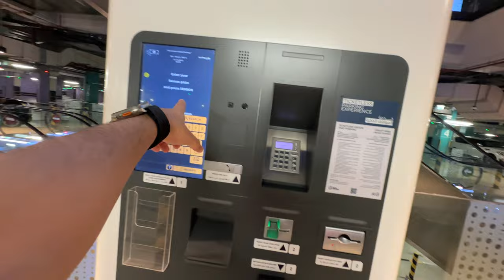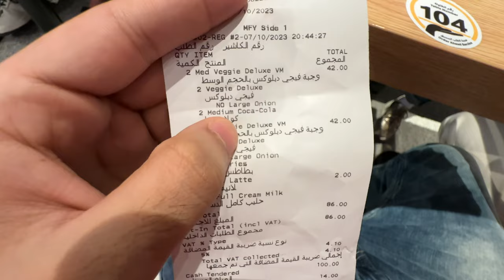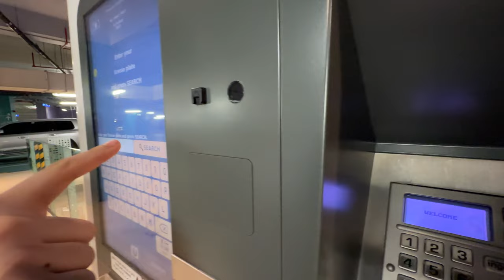Visiting bluewater islands dubai // sahib dixit vlogs